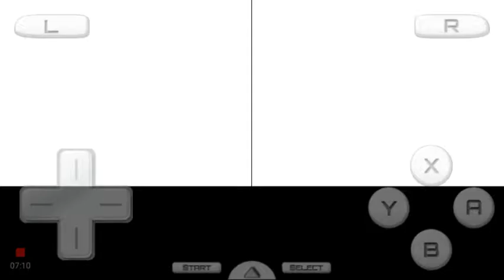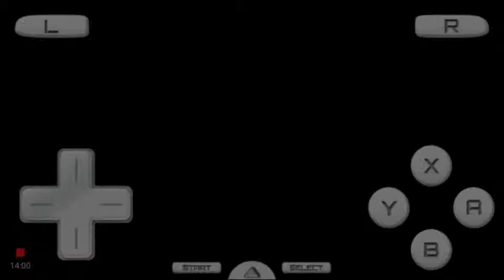R.I.P elena y olaaa a jackie ep#4 pokemon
Gameplay pokemon